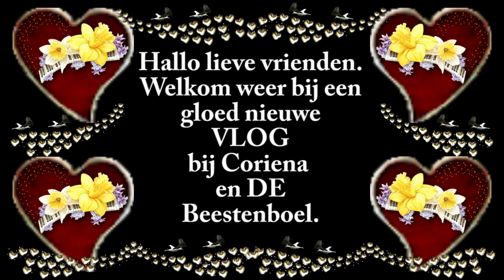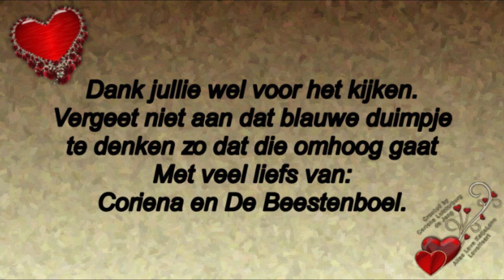Zaterdag 16 Mei naar de kapper en Reika gaat mee